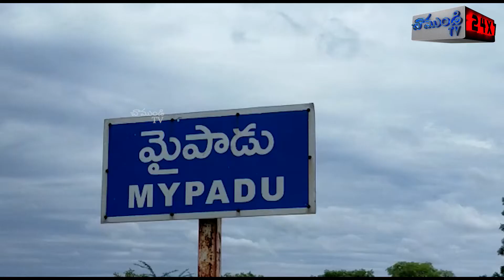శ్రీ అంకమ్మ అమ్మవారు 2021 నూతన క్యాలెండర్ ఆవిష్కరణ/ INDUKURPET / NELLORE / CHAMUNDI TV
నెల్లూరు జిల్లా ఇందుకూరుపేట మండలం మైపాడు గ్రామంలో శ్రీ అంకమ్మ దేవి అమ్మవారు దేవాలయం వద్ద 2021 నూతన క్యాలెండర్ ఆవిష్కరణ కార్యక్రమం ఘనంగా జరిగింది ఈ కార్యక్రమంలో నారాయణ రావు ముదిరాజ్ చేతుల మీదగా ఈ క్యాలెండర్ ఆవిష్కరణ చేశారు అలాగే అమ్మవారి భక్తులుగా ఈ కార్యక్రమం చేపట్టడం ఆనందంగా ఉందని తెలియజేశారు ఈ కార్యక్రమంలో పలువురు నాయకులు గ్రామస్తులు భక్తులు పాల్గొన్నారు